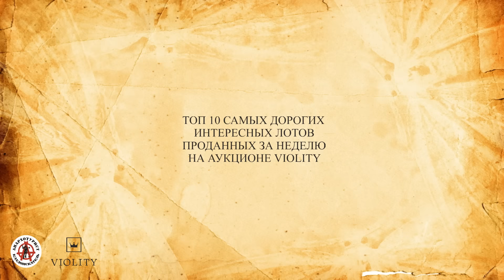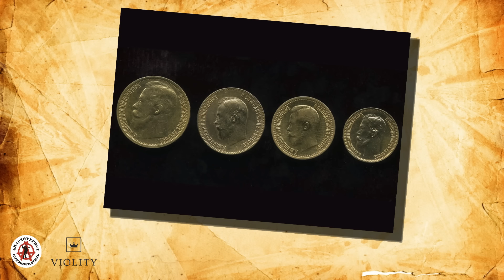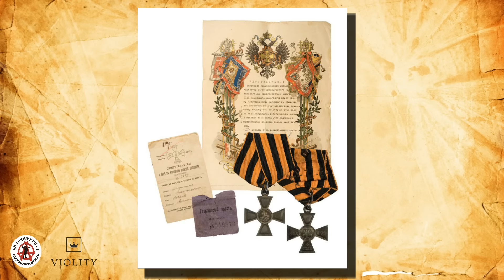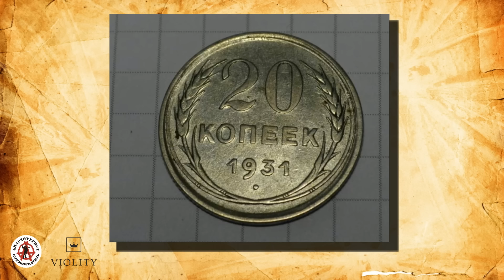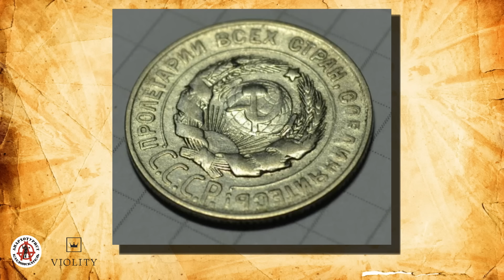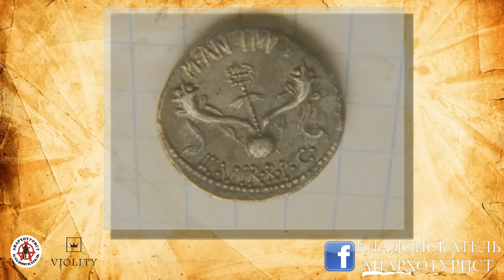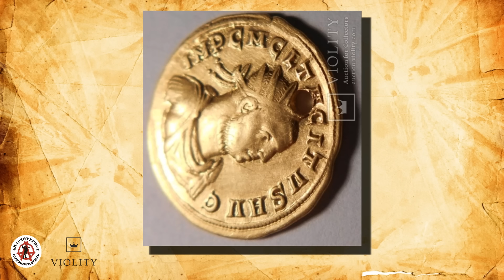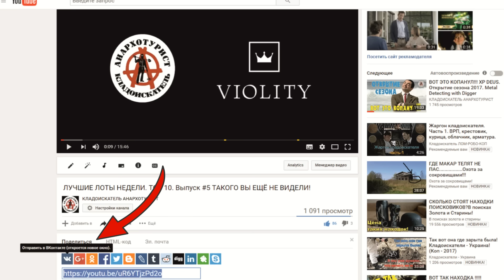ЛУЧШИЕ ЛОТЫ НЕДЕЛИ С АУКЦИОНА ВИОЛИТИ. Раритеты в золоте, серебре и бронзе! ТОП 10 Выпуск#37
Советую посмотреть очередной, на этот раз -
ТРИДЦАТЬ ШЕСТОЙ выпуск самых дорогих интересных лотов с аукциона Виолити. Разнообразные дорогие и оооочень дорогие лоты, некоторые из которых найдены с помощью металлодетектора! Это видео будет интересно как коллекционерам так и кладоискателям!